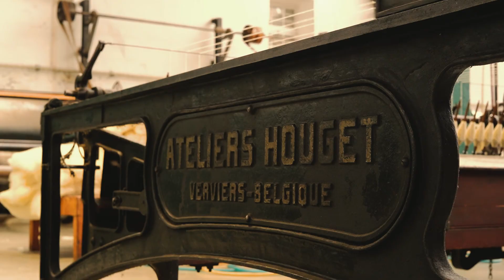Rout-e Center of Portugal III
Sustainable Touring in Portugal – Discover these itineraries of sustainable journeys on electric motorbikes, showing diverse and authentic routes and places in an environmentally friendly way.
The Centre of Portugal is a vast region, full of places where history has passed and where new memories are now being created, always in sustainable vehicles. From the rock engravings of Foz Côa to the village of Castelo Rodrigo, the historical monuments filled the eye, in a succession that then travelled 100 km to Belmonte. Along the way, the breath-taking Passadiços do Mondego (Mondego Walkways) deserved a stop, on a route that held surprises at the foot of Serra da Estrela, between burel factories and cheeses that awaken the senses. + info